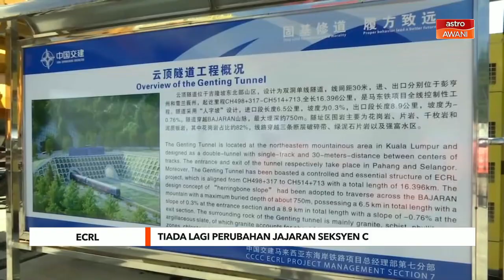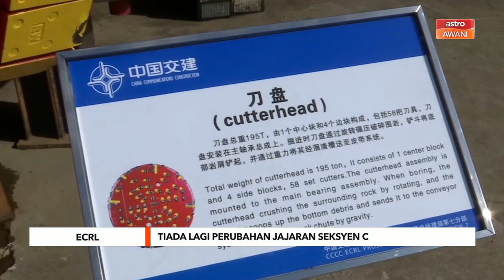ECRL | Tiada lagi perubahan jajaran Seksyen C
Laluan Rel Pantai Timur (ECRL) sudah sepenuhnya dimuktamadkan dan tidak akan ada lagi sebarang perubahan seperti sebelumnya.

Memteri Pengangkutan Datuk Seri Wee Ka Siong berkata ketetapan itu telahpun diputuskan  dan Skim Keretapi sudahpun ditandatangani.